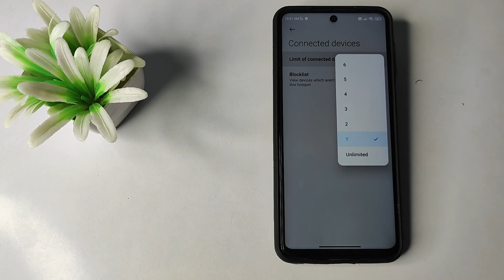how to change hotspot connection limit in redmi note 9 pro